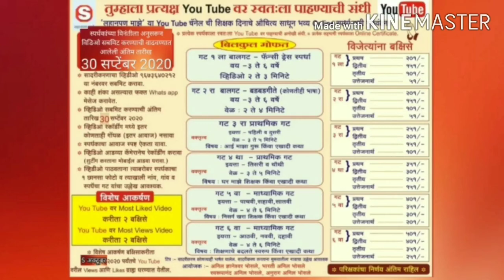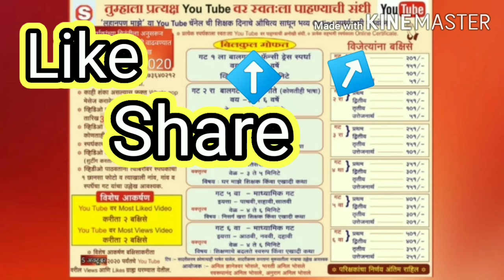लहानपण माझे ll maze lahanpan ll बडबड गीते ll स्पर्धक : JAYASH H.JADHAV llस्पर्धक क्र.158 llगट 2 रा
स्पर्धकाचे नाव :  JAYASH HIRACHAND JADHAV